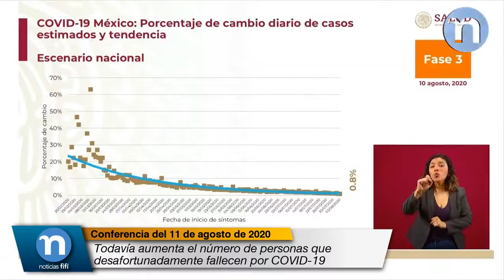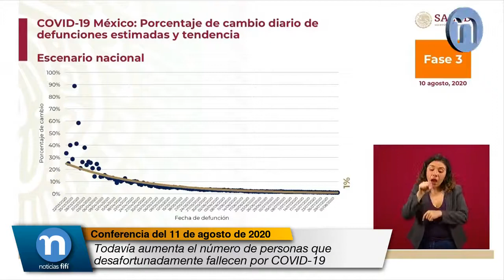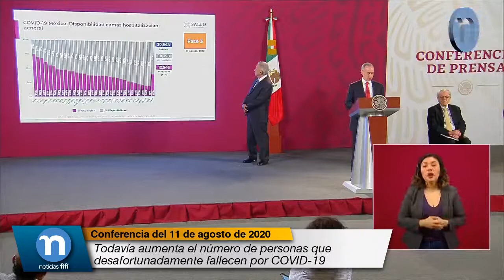Todavía aumenta el número de personas que desafortunadamente fallecen por COVID-19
Hugo López-Gatell Ramírez, Subsecretario de Prevención y Promoción de la Salud:

En este momento tenemos un crecimiento de 0.8 por ciento de un día hacia el siguiente -en promedio- y, respecto a la mortalidad, hay un crecimiento semejante de uno por ciento; todavía aumenta el número de personas que desafortunadamente fallecen por COVID-19 en uno por ciento con respecto al día previo. Obviamente, esto llegará a un punto máximo y entonces empezará a descender y serán números negativos porque los casos y defunciones de un día serán menores a los del día previo.

Terminamos con la ocupación hospitalaria, lo vemos en dos gráficas ya conocidas por todos ustedes. En la primera, en color rojo vemos el porcentaje de ocupación de las camas de hospitalización general que fueron destinadas para la atención de personas con infección respiratoria aguda grave, el síndrome clínico de COVID-19. Son 30 mil 944 camas, esto fue producto de la reconversión hospitalaria, había partido de cerca de siete mil 200 camas que estaban en disposición y tenemos 30 mil 944.

De ellas, 56 por ciento… perdón, 59 por ciento siguen disponibles y se distribuyen desde luego, en distintas proporciones en las entidades federativas de acuerdo a la intensidad de ocurrencia epidémica en cada entidad federativa. En este momento Nayarit tiene una disponibilidad de 25 por ciento, Nuevo León de 30, Colima de 32 y así, sucesivamente.